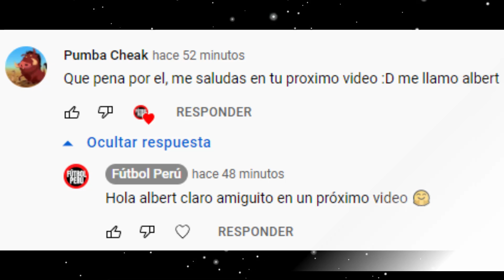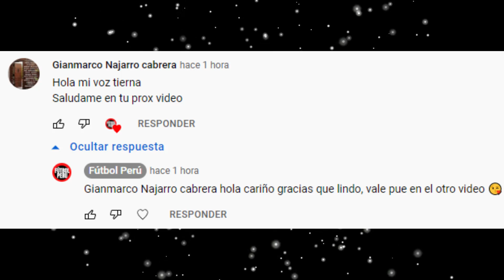SELECCIÓN PERUANA LAPADULA, CUEVA, TAPIA Y GALLESE EN EL 11 PUBLICADO POR CONMEBOL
SELECCIÓN PERUANA LAPADULA, CUEVA, TAPIA Y GALLESE EN EL 11 PUBLICADO POR CONMEBOL ALIANZA LIMA VS SPORTING CRISTAL JUGARÁN CON PÚBLICO